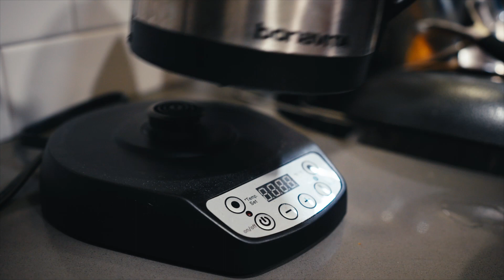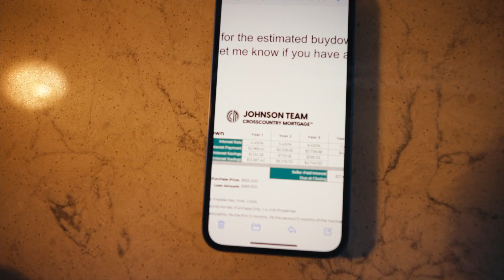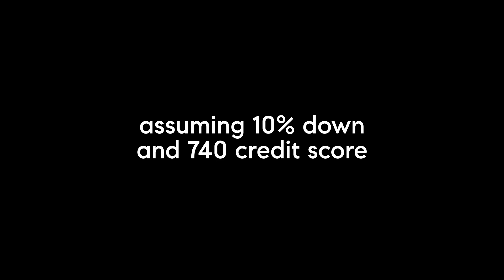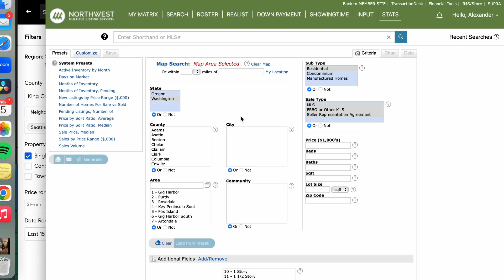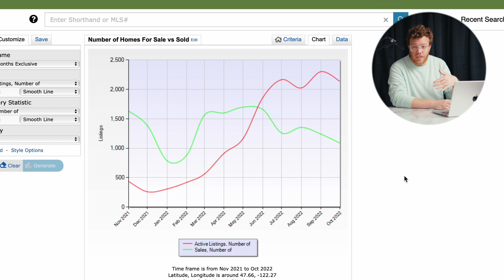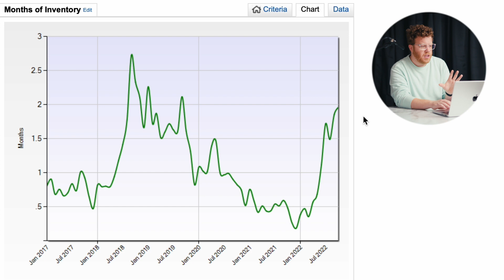seattle housing market, november 2022 real estate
Chapters:
Intro 00:00
Breakfast 02:45
Montlake fixer upper 03:50
Eastlake Townhouse 06:05
Birthday Presents 08:10
Interest Rate Buydown Option 09:19
Market Statistics 11:03

Bye!